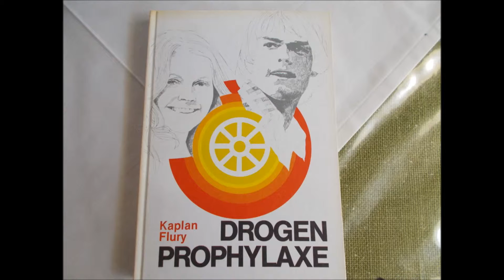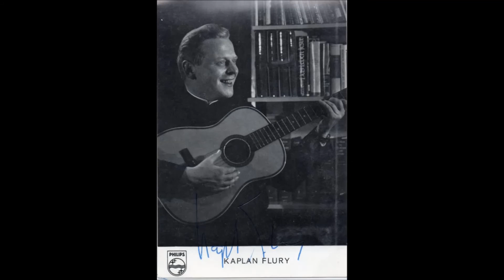Kaplan Alfred Flury-grüen,gääl,rot